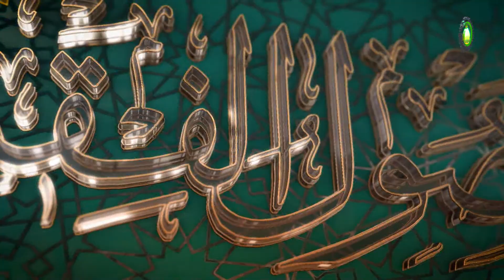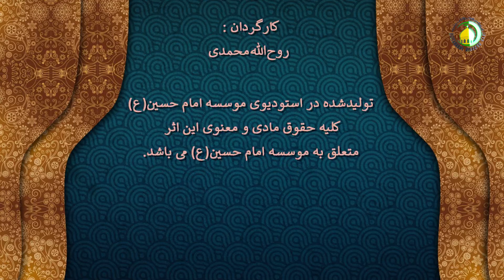55 تعدد شرط با وحدت جزاء و قابل تکرار بودن آن - استاد: علی جمعه مظفری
کتاب اصول فقه مرحوم مظفر:
این درس نیز اختصاص دارد به تعدد شرط و اتحاد جزاء. کار شناس محترم در این درس نیز به تبیین تعدد شر و اتحاد جزا پرداخته است. اینکه گاهی جزا قابل تکرار است دو صورت دارد:  یک: گاهی از دلیل خارجی می فهمیم که هر کدام از این شرط ها جزء سبب هستند. اگر هر دو بودند، جزاء هست. ولی اگر هر دو نبودند، اعم از این که هیچ کدام نباشد یا یکی باشد و یکی نباشد، جزاء نیست. دو: گاهی دلیل خارجی یا ظاهر شرط ها (که قید واو ندارد) دلالت دارد بر این که هر کدام از این شرط ها سبب مستقل است. این جا سه صورت دارد: یک: دلیل خارجی داریم که این شرط ها تداخل می کنند. دو: دلیل داریم بر عدم تداخل. سه: نه دلیل داریم بر تداخل و نه دلیل داریم بر عدم تداخل. بحث این جا است.  دلیل: شرط ظهور دارد در عدم تداخل. بنابر این اگر بین ظهور شرط و ظهور جزا تنافی پیدا شد. کدام را مقدم کنیم. مرحوم مظفر می گوید شرط را مقدم بکنیم چون جزاء دربست تابع شرط است. لذا اگر شرط ظهور پیدا کرد در عدم تداخل اصلا برای جزاء ظهوری پیدا نمی شود.
مهم‌ترین مباحث این درس:
تداخل اسباب. تقدم ظهور شرط بر جزا. قابل تکرار بودن جزا. اصل در تداخل اسباب.